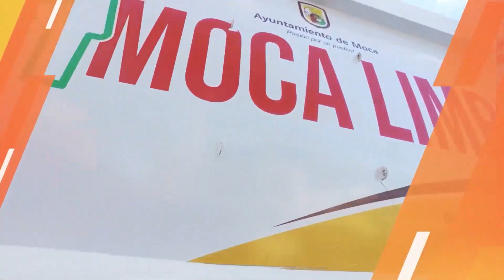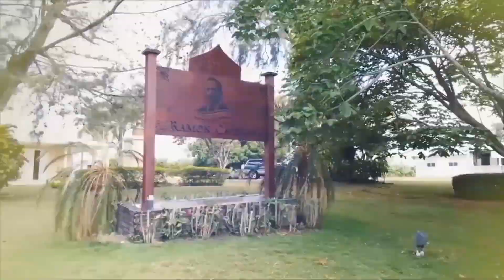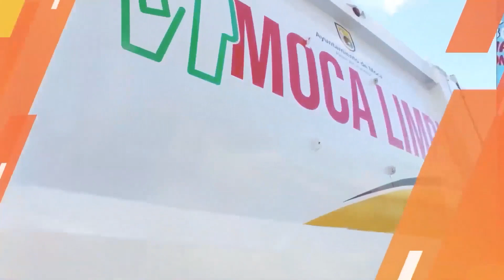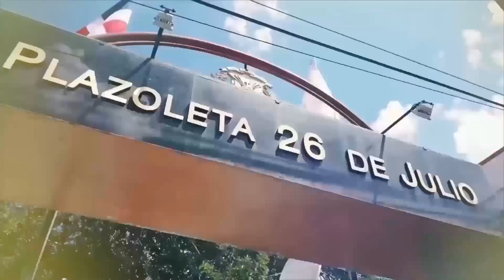VOCERO MUNICIPAL SÁBADO 5 AGOSTO 2023